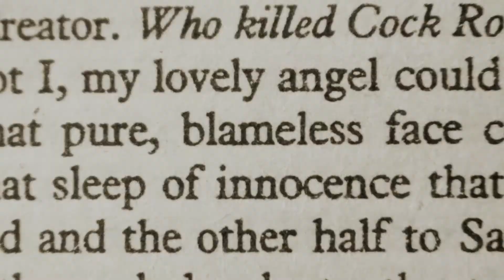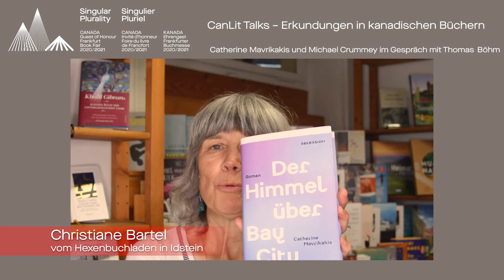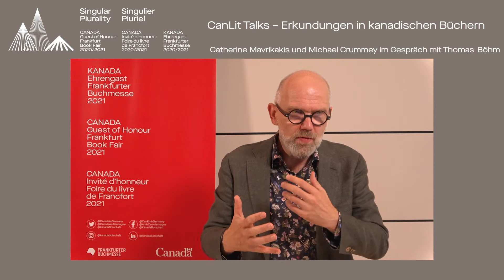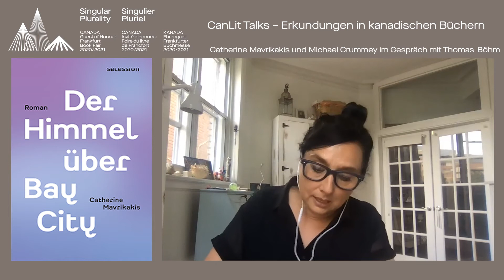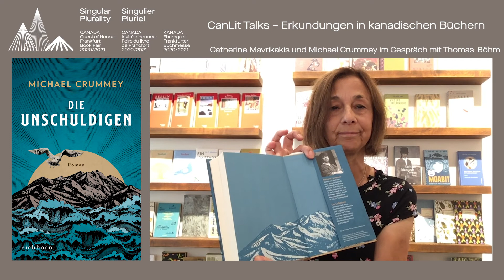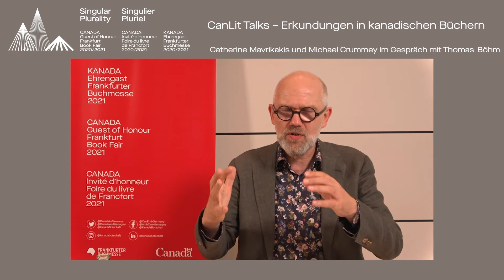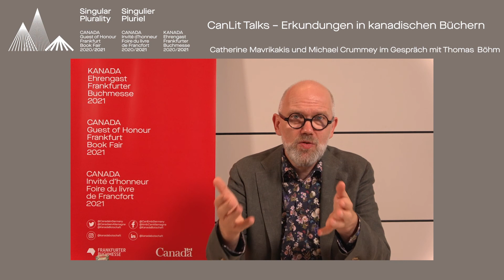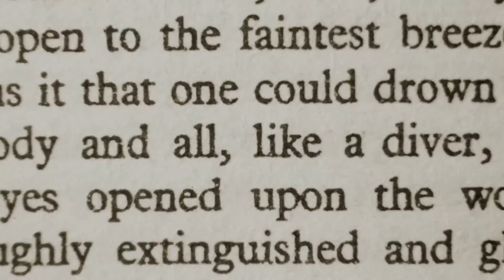CanLit Talks - Erkundungen in kanadischen Büchern - Teil 5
// UNTERTITEL in DEUTSCH verfügbar SUBTITLES available in ENGLISH Sous-titres disponibles en FRANÇAIS //

Catherine Mavrikakis und Michael Crummey im Gespräch mit Thomas Böhm

Die literarische Reihe CanLit Talks stellt Neuerscheinungen in deutscher Übersetzung vor, indem sie gemeinsam mit kanadischen Autor*innen der offiziellen Delegation zur Frankfurter Buchmesse 2021 ihrem/seinen Buch einen Besuch abstattet. Dabei geht es darum, diese Bücher zu entdecken und einen Einblick in die vielen Facetten kanadischer Literatur zu gewinnen.

In der fünften Episode lernen wir zwei Autor:innen der offiziellen kanadischen Delegation kennen: Catherine Mavrikakis und Michael Crummey, die noch einmal die Vielfalt der kanadischen Literatur präsentieren. Catherine Mavrikakis stellt mit „Der Himmel über Bay City“ (Secession Verlag, Übersetzung von Patricia Klobusiczky und Sonja Finck) einen poetischen Roman vor, der geprägt ist vom verzweifelten Wunsch, mit der Vergangenheit abzuschließen. Michael Crummey gelingt es in „Die Unschuldigen“ (Eichborn Verlag, Übersetzung Ute Leibmann) das Fragment einer wahren Begebenheit aus dem Neufundland des 18. Jahrhunderts zu einem Roman und einer intensiven Leseerfahrung zu machen.

Das Gespräch führt der Moderator Thomas Böhm in Englisch/Französisch. Es werden deutsche Untertitel angeboten.

Auch dieses Mal werden die zwei neu erschienenen Bücher in deutscher Übersetzung von begeisterten Buchhändler:innen vorgestellt. „Der Himmel über Bay City“ von Christiane Bartel vom „Hexenbuchladen“ in Idstein und „Die Unschuldigen“ von Michael Crummey von Jacqueline Masuck von der Buchhandlung „der divan“ in Berlin.

Die Veranstaltungsreihe ist Teil von Kanadas Literaturprogramm als Frankfurter Buchmesse Ehrengast 2021.